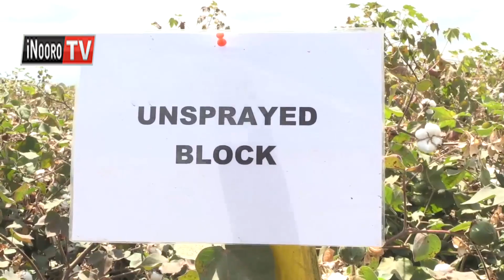Arimi kuhimbiria urimi wa mbamba njeru, Kirinyaga